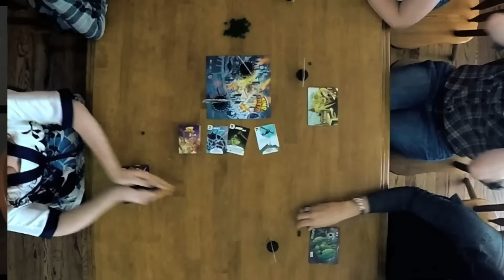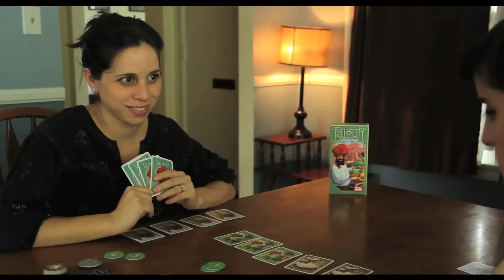Girls' Game Shelf 2016 Kickstarter Video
Our first ever Kickstarter. Funds will go to creating the rest of the episodes for 2016 and to getting better equipment! Stretch goals include making more episodes and getting a better space for filming. Exciting stuff!